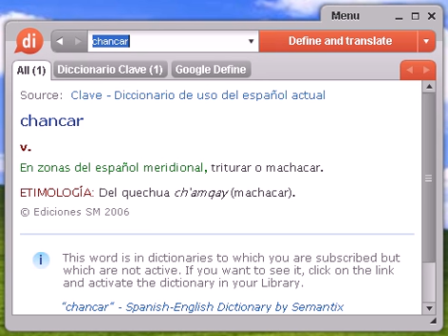Definición de chancar